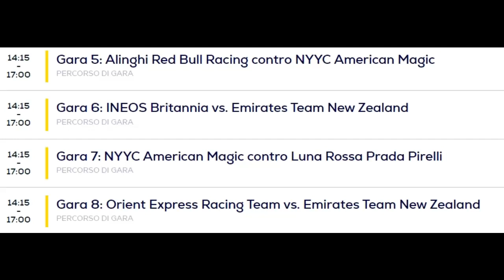Riparte L'America's Cup Con Il Ritorno Di Luna Rossa 23.8.2024